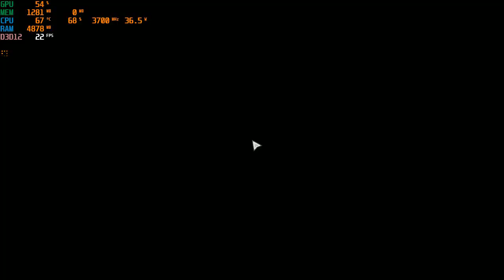Deep Rock Galactic | I3 4170 | Intel HD Graphics 4400 | 8GB RAM | 1280x720